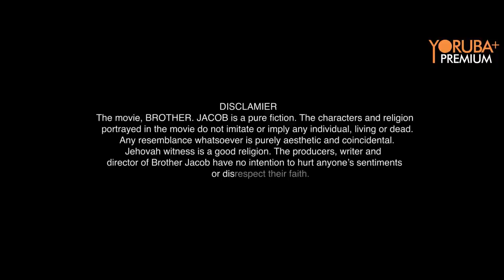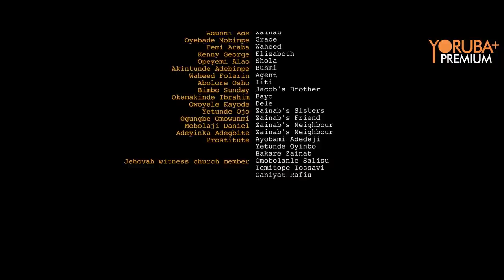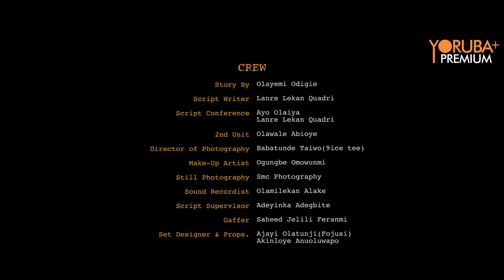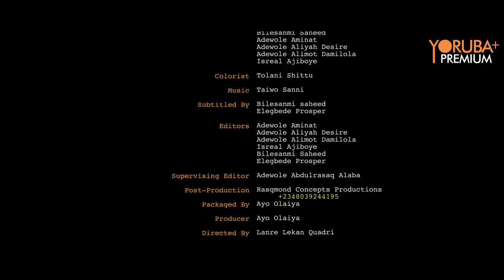BROTHER JACOB 2 - 2023 Latest Yoruba Movie | MoBimpe | Kenny George | Ayo Olaiya | Adunni Ade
Brother Jacob (Ayo Olaiya), a highly devoted and committed Jehovah Witness is in search of a true love after series of heartbreak. Shortly after his encounter with two ladies (MoBimbe and Adunni Ade) goes wrong, he meets a lady Olaide Ayodeji) who... Find out the rest of the story in this interesting movie, Brother Jacob Part2.

CASTS LIST:
Zainab Bakare, Ayo Olaiya, Kenny George, Bimpe Oyebade, Aduuni Ade, Wasila Coded, Captain Eniola, Olaide Ayodeji and so on

Producer: Ayo Olaiya
Director: Lanre Quadri
Executive Producers: Integrity Productions and Marketing Ltd